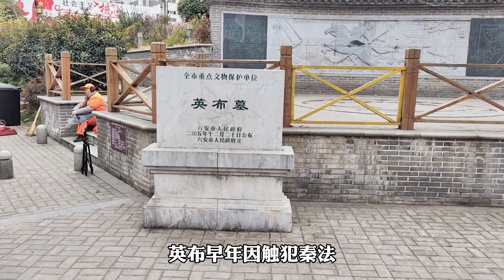探访安徽六安英布墓，据说这里只埋葬着他的首级，这又是为何。